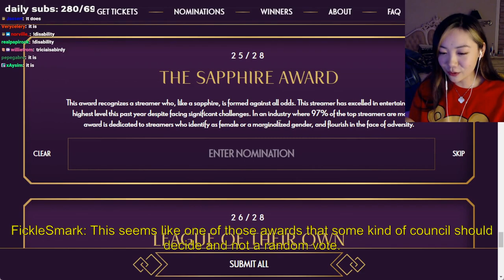Fanfan voting for Sapphire Award